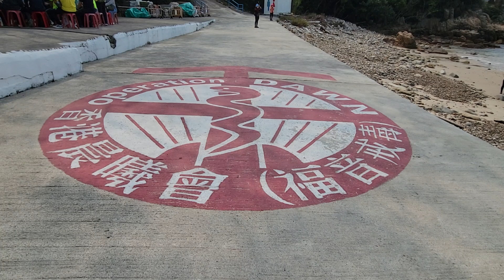晨曦島(伙頭墳洲) (7)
晨曦島(伙頭墳洲)